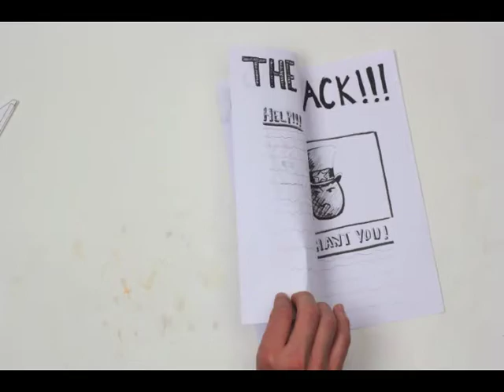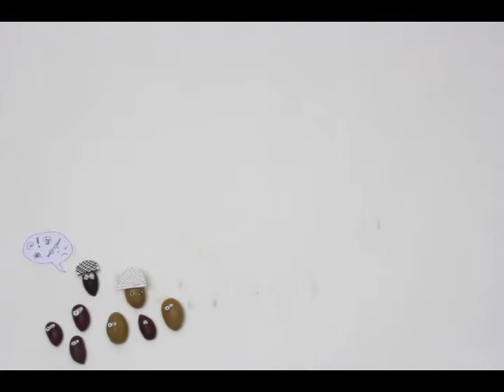Olive drab and the attack of the peppers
mashup project done by students from UMA school of architecture and UID Umeå institute of design